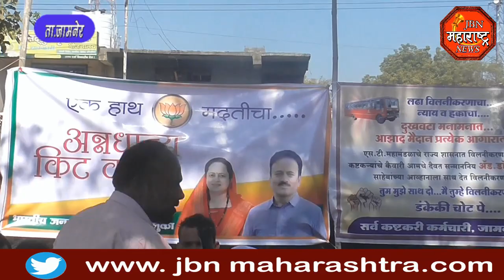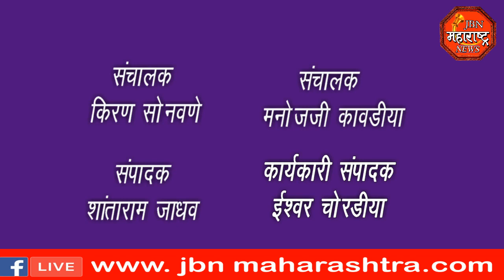jbn maharashtra news jalgaon